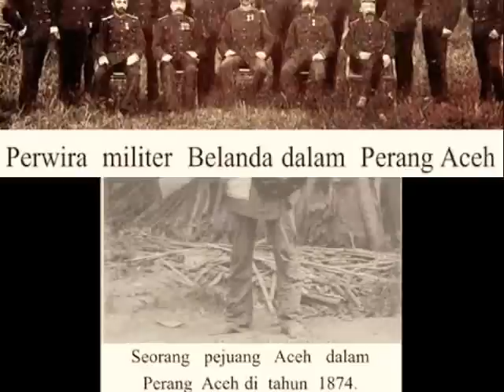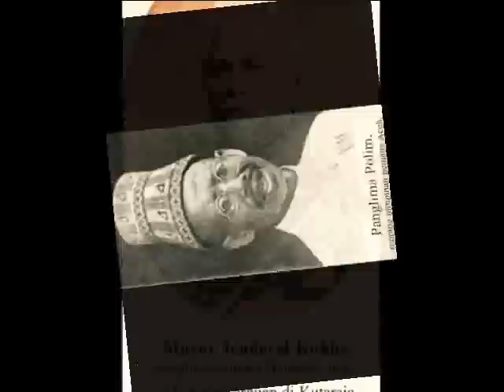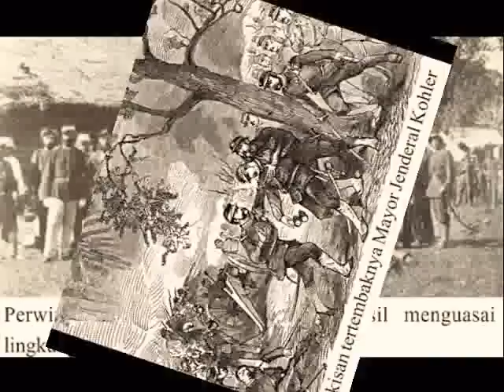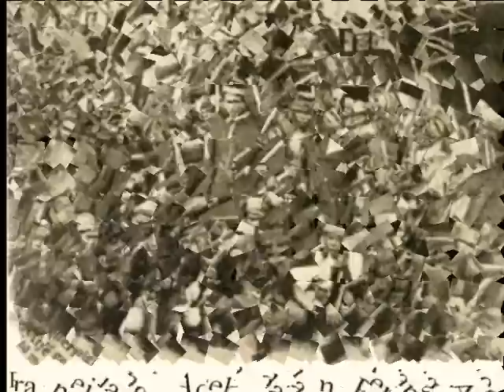Perang Aceh - Aceh War 1873 -1912 Teuku Umar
Perang Aceh berlangsung antara tahun 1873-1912. Perang paling lama dan paling memakan banyak korban yang dilakukan oleh pemerintah Hindia Belanda. Cut Nya' Dien, wanita pemberani berhati baja yang harus diteladani oleh seluruh wanita Indonesia. Lagunya yang rancak biar tetap tetap semangat.